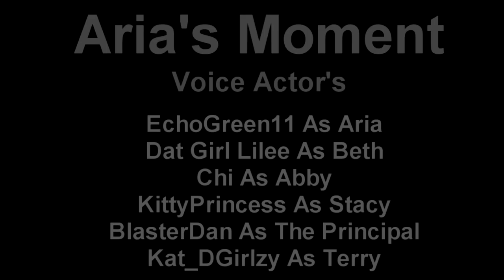Aria's Moment - Trust Nobody - Episode 5 {Minecraft Cinematic Roleplay}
Hello everyone! I am Echo! I hope you enjoyed, this is my favorite rp yet :)

A/N For those asking, YES! This is about my life, 99% of it is true. The 1% that isn't are the names chosen for the characters! Just so everyone knows, hopefully this will make people less confused :)

Here are the people behind the voices: (Labeled by Character)

Body Actor's who helped me out:

ClassyMiracle
Bunny
Antel0p3
ItsAidannn
Mitch
Bella
AshleyShadows
SleepingThunder
Chi